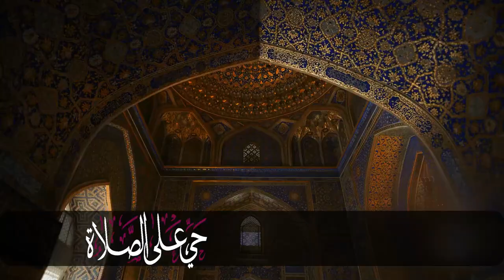BEST ADHAN , AZAN Obaida Muafaq أذان صلاة الجمعة من مسجد الحاج مصطفى علي في مدينة رانية